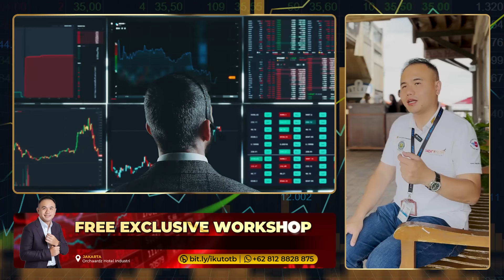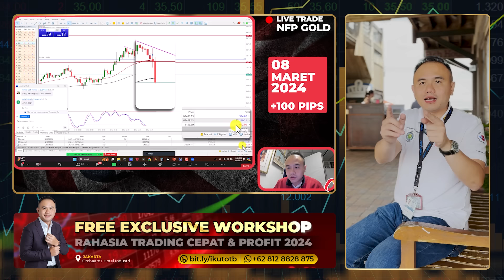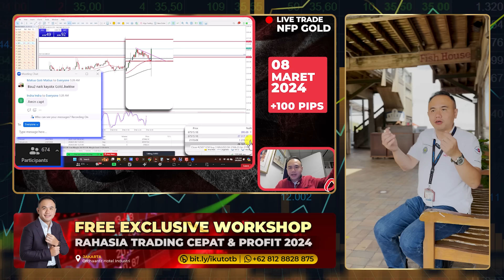BITCOIN itu Penipuan Atau Peluang? JANGAN FANATIK!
Bareng Astronacci jadi